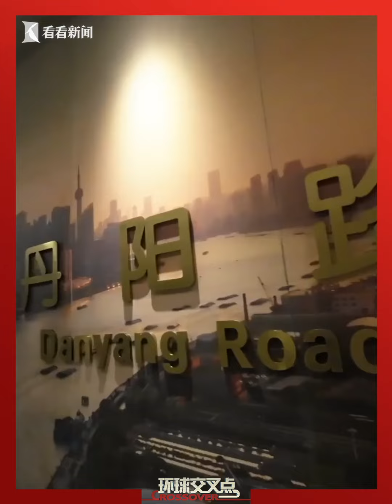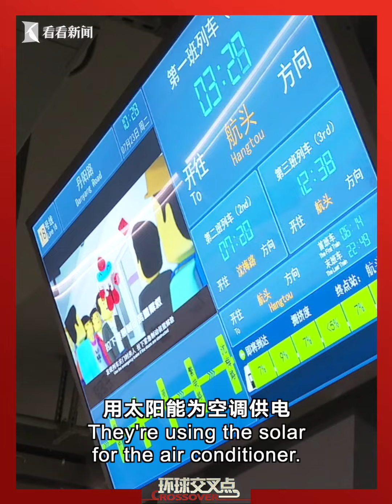"洋网红"组团深度游，上海人习以为常，他们却争相"打卡"！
7月23日，来自突尼斯、印度、巴基斯坦、马来西亚等21国的24名网红“打卡”上海地铁。上海地铁给他们带来了怎样的出行体验？

站内热门：
1、【外交部发言人】华春莹+汪文斌+毛宁：时而严肃，时而幽默；时而犀利，时而暖心，他们是外交天团！
2、【驻美记者眼中美国政治】东方卫视白宫记者张經義：零距离解读美国政治！
3、【资深国际评论员@环球叶问】美女评论员章一叶：还在看老伯伯谈政治吗？来，和她一起聊聊国际热点！点我鸭！
5、【看看看日本】东方卫视东京站记者宋看看：在日本聊日本，“精致”解读日本政治生活，他们更懂！
7、【陈彬欧巴坐镇欧洲看世界】90后驻外记者眼中的欧洲政治长啥样？东方卫视驻欧洲记者陈彬，努力搞一搞！
8、【国际热点深度解读@交叉点评】东方卫视深度国际时评节目《环球交叉点》嘉宾天团：跟着大咖追热点、涨知识！你就是朋友圈的“懂王”！
9、【国际热点周周聊@环球交叉点】东方卫视深度国际时评节目《环球交叉点》：上海时间每周日上午8点，跟随风靡全球的袁鸣姐姐和智库专家们，解读国际政治，顶级水准、干货满满！
优质拍档：
【ShanghaiEye魔都眼】
shorturl.at/mpv04
官方网站：
您还可以在下面这些地方找到我们：
微信公众号：环球交叉点 (smgcrossover)
微信视频号：环球交叉点
头条号：Knews环球交叉点、Knews交叉点评
抖音：环球交叉点